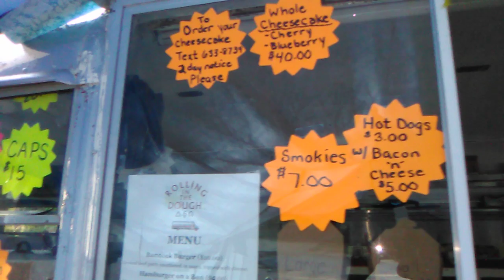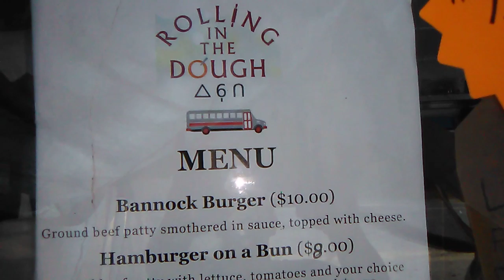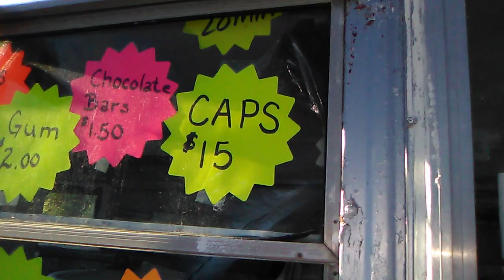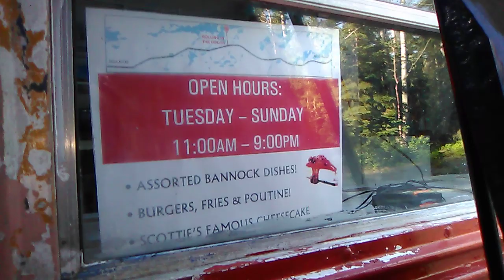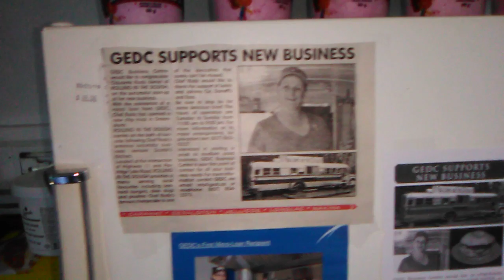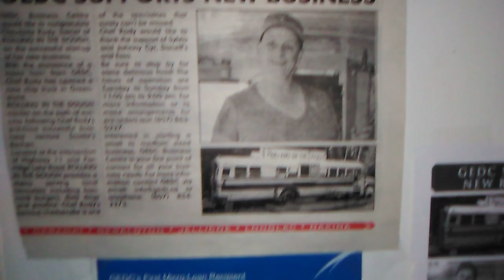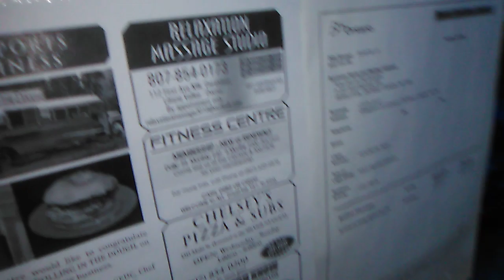Rolling in the Dough